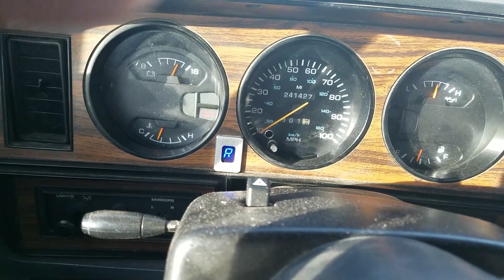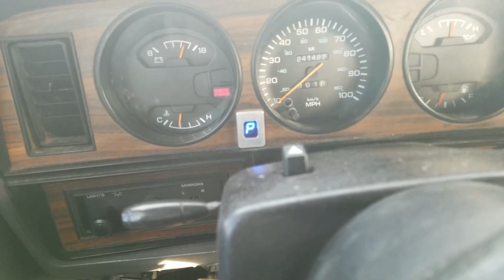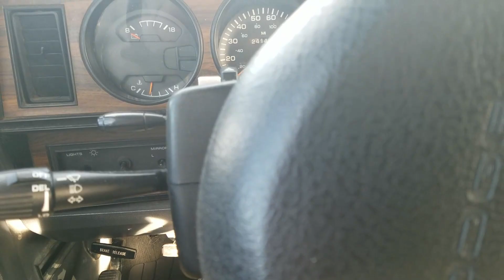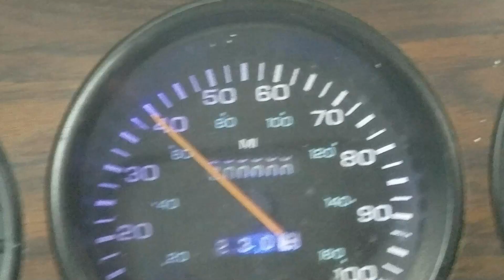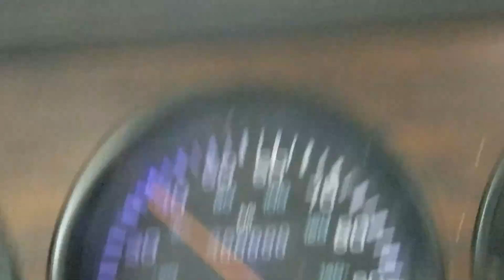Joy Driving a couple of 1st Gen Dodges Power Ram Cummins Turbo Diesels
Had to borrow my sons truck to take supplies out for "The Little House on the Bluffs" It was a fun day driving his Automatic. Black Sheep is in the barn needing Getrag rebuild :/